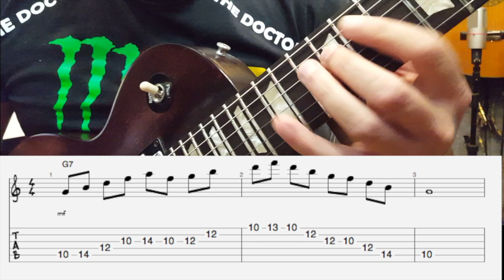AULA Arpejo G7( Dominante )